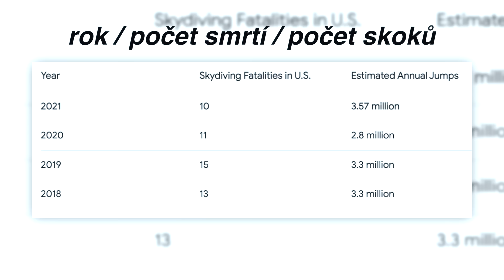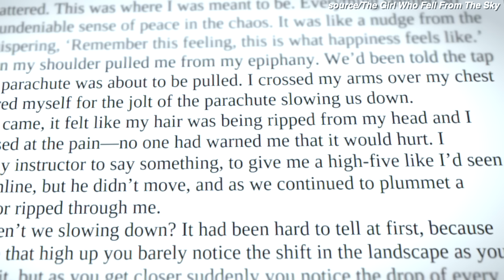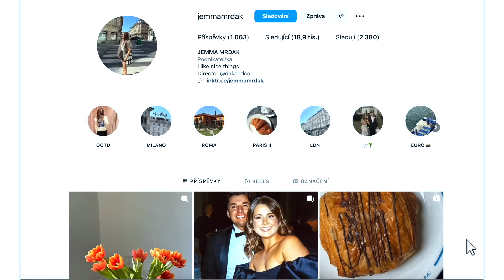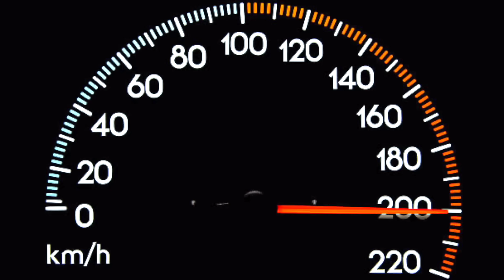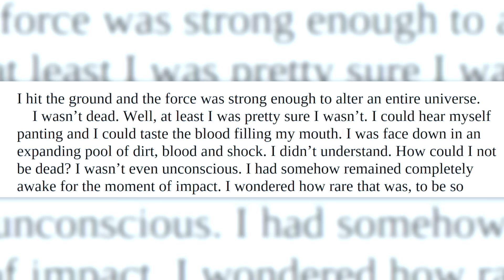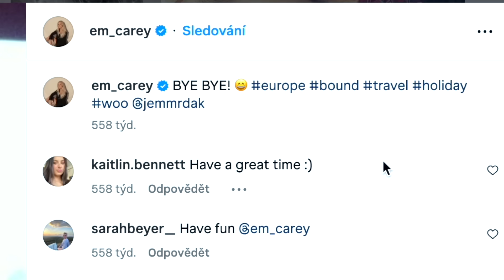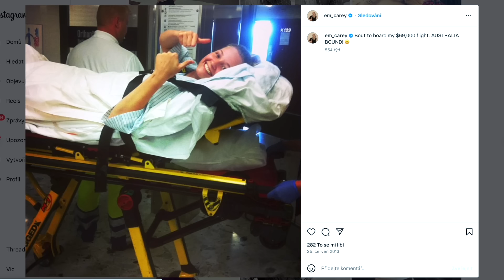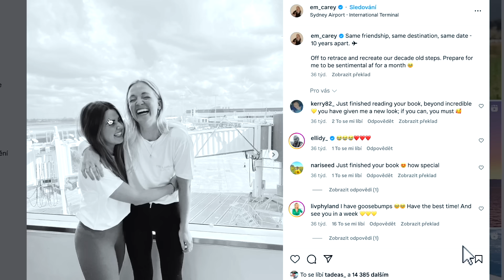Skočila ze 4 km, neotevřel si jí padák a PŘEŽILA. // Neuvěřitelný Příběh Emmy Carey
Dnes se budeme bavit o neuvěřitelném příběhu Emmy Carey, která v roce 2013 skočila ve Švýcarsku s padákem (skydiving), neotevřel se jí padák a PŘEŽILA! Dnes znovu chodí a žije úžasným životem

🛋MOJE KÓDY:
✨Florence By Mills - "TADEASKOCI" pro slevu 15% na vše.
Já díky Vašemu nákupu dostanu credit $10 na můj další nákup. Díky tomu si budu moct do videí objednávat více Florence věcí:).